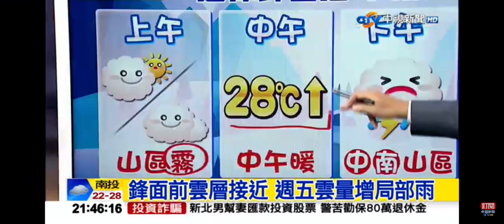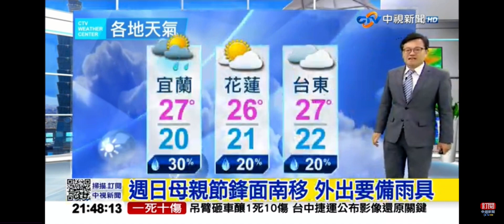2023-05-11中視2100整點新聞-氣象時間